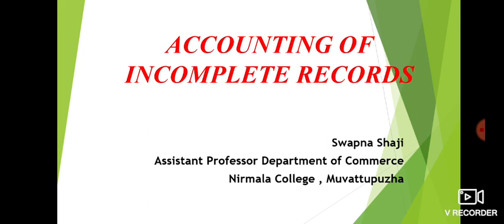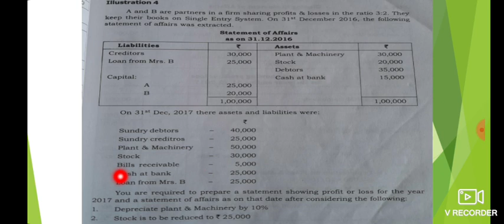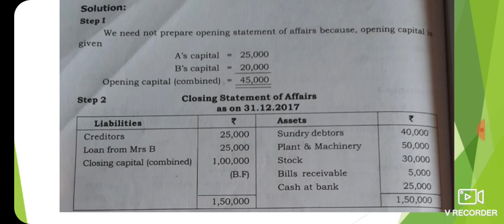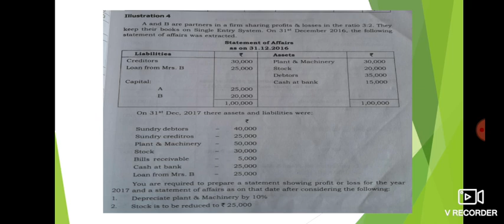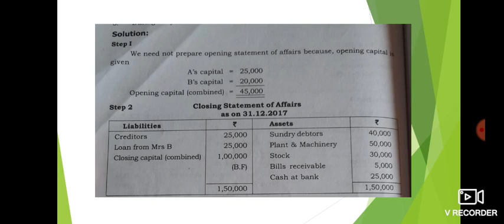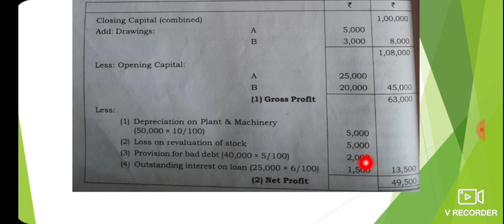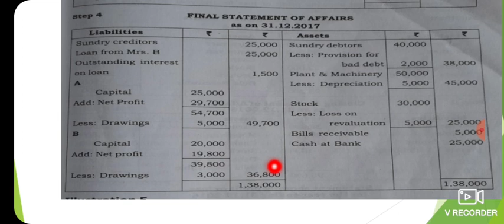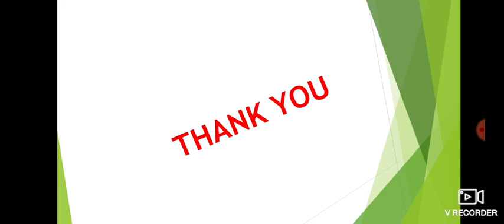OPENING CAPITAL IS GIVEN IN QUESTION, Statement of Affairs Method